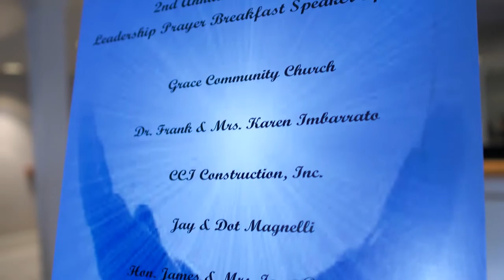Orange County Leadership Prayer Breakfast (Full Version)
2nd Annual Leadership Prayer Breakfast held at Anthony's Pier 9 November 10, 2016.